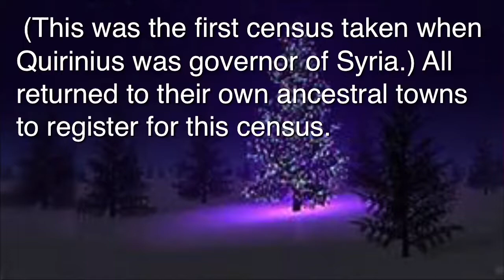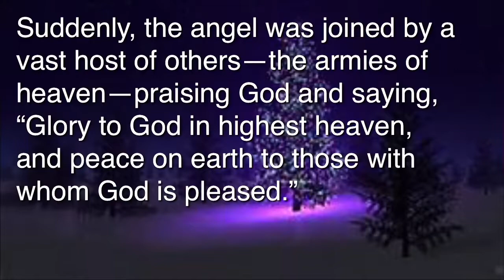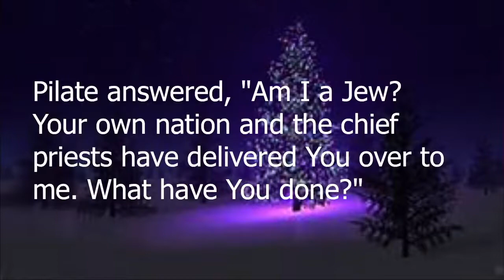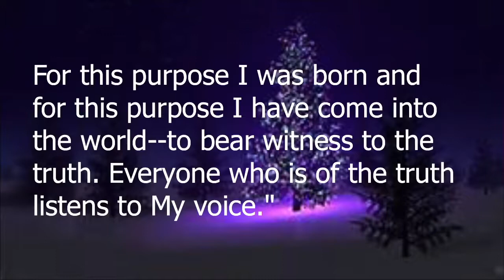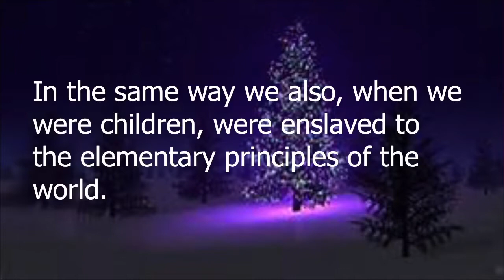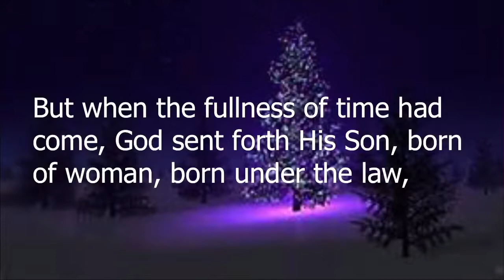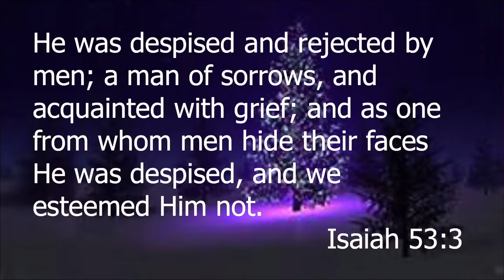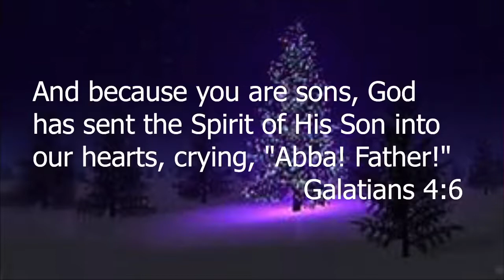Simple Truth Christmas Eve 2020